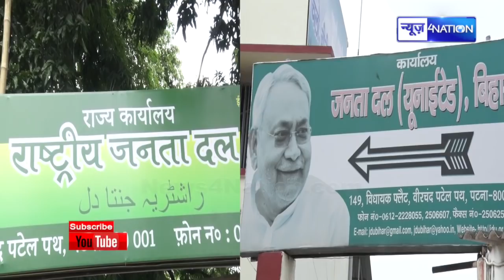Bihar Mantri Neeraj Bablu ने मचाया तूफान, कहा- जातीय जनगणना से पहले जनसंख्या नियंत्रण कानून बने।